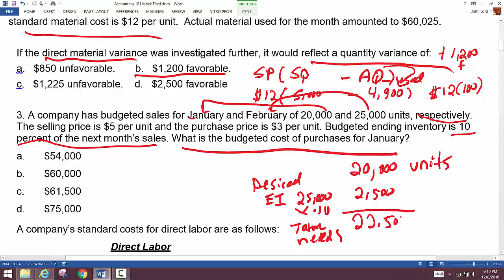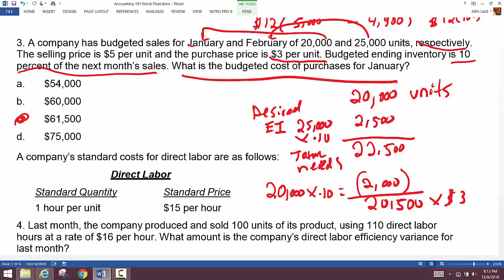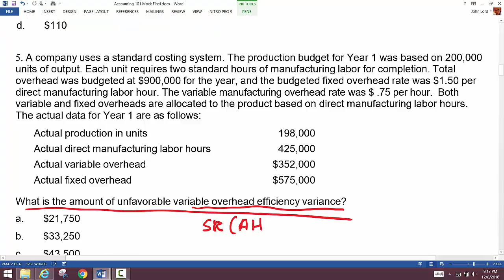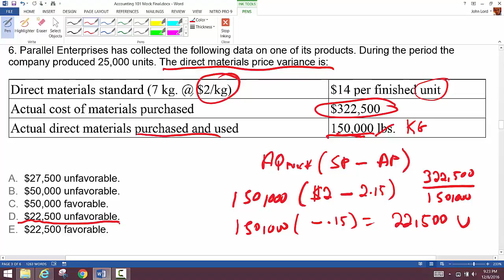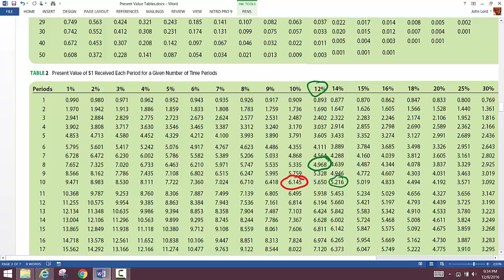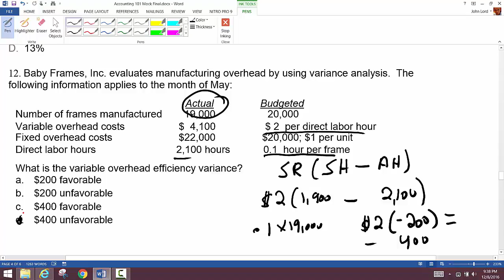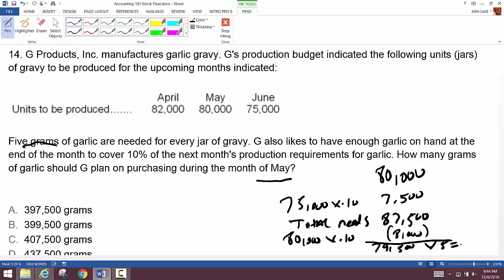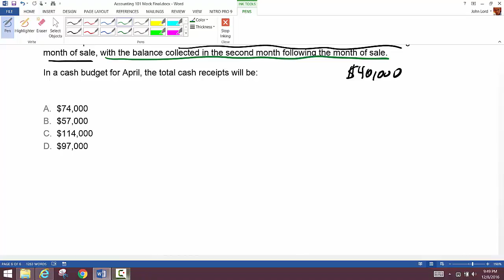Accounting 101 Mock Midterm Lecture